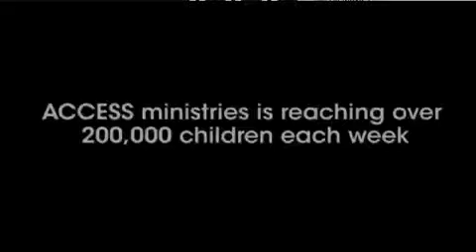Evonne Paddison on ACCESS Ministries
The chilling commitment of Evonne Paddison to reach every child in Victoria "through the transforming love of God and His son, Jesus". 80% of schools by 2012 is the terrifying message.
Speaking primarily about chaplains, Paddison pulls the phoney urgency of a need for chaplains due to the 2009 bushfires. Perhaps one of the most offensive and unconscionable lies told by members of the NSCA this insult to intelligence makes the false claim there is "an enormous need" for chaplain's. The reality is that chaplain's - like everyone else in that situation - were observed doing a decent job in the immediate aftermath. No "need" nor request ever eventuated.